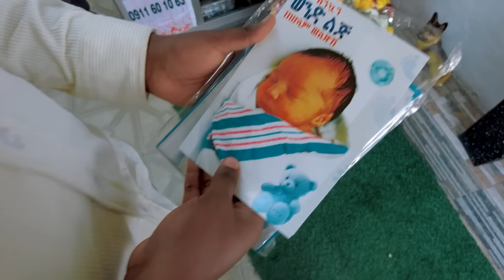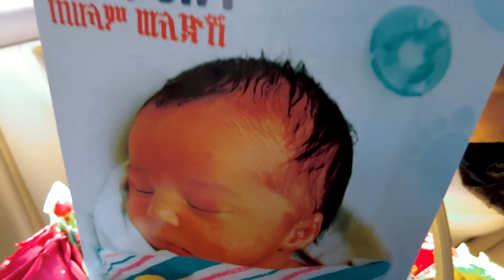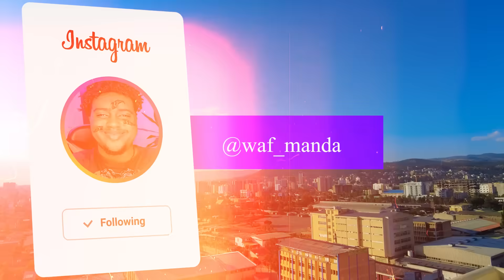ለአብሬሎ ልጅ ስም አወጣንልት @abrelohd || waf manda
--Socials--